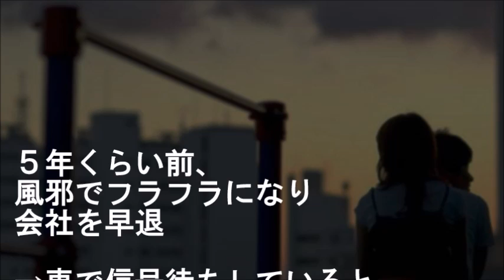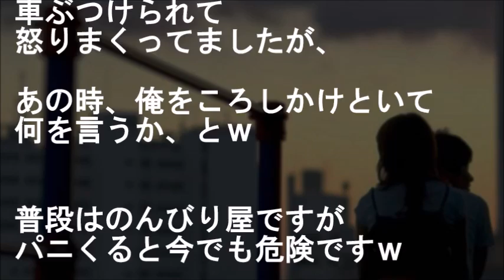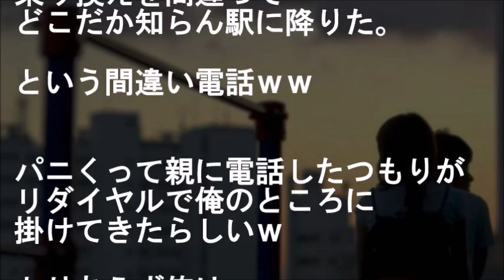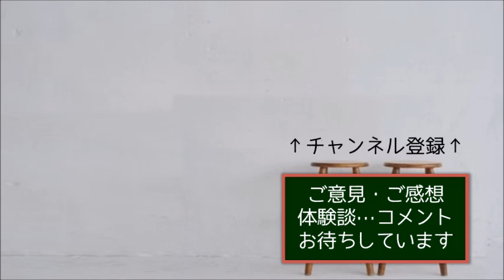玉突き事故おこした女のボンネットに乗せられた俺はいつの間にか逆玉の輿コースに・・・【馴れ初め 出会い・縁 家族 車 病院 パニック 感動する話 スカッとする話】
女『車、移動させますね』
俺（？！嘘だろ…）

玉突き事故おこした女の
ボンネットに乗せられた俺は
いつの間にか逆玉の輿コースに・・・

【恋愛・結婚 馴れ初め話 出会い・縁 家族 車 病院 パニック 感動する話 スカッとする話】

★大学の新歓コンパで会った女の子に突然住所を聞かれて俺が答えると不思議そうな顔した彼女は・・・【馴れ初め 出会い・縁 年上の女性 幼馴染 再会 いい話 鈍感・勘違い 感動する話 スカッとする話】

★サークルで肝試し中、高圧的な社長令嬢に突然手を握られ、俺が理由を聞くと予想外すぎる返答が・・・【馴れ初め 出会い・縁 大学生 いい話 告白 ツンデレ 鈍感・勘違い 感動する話 スカッとする話】

★先輩の教室を野次馬してたら思わぬ発言して女生徒を助ける形に……彼女と15年ぶりに再会した夜またも俺の言動で急展開に・・・【馴れ初め 出会い・縁 年上の女性 家族 泣ける 感動する話 スカッとする話】

★【馴れ初め】逆玉の輿になって人生イージーモード突入したったｗ【感動する話】